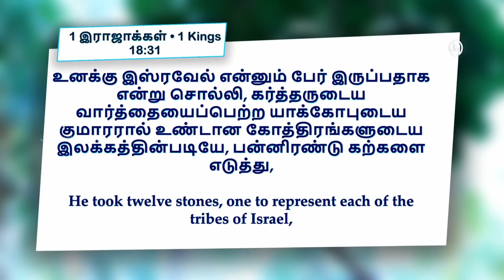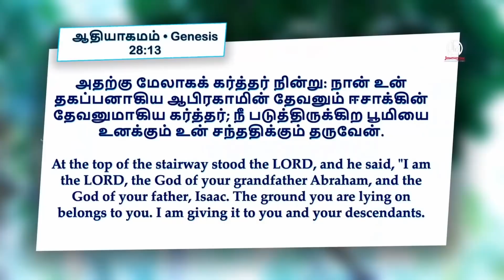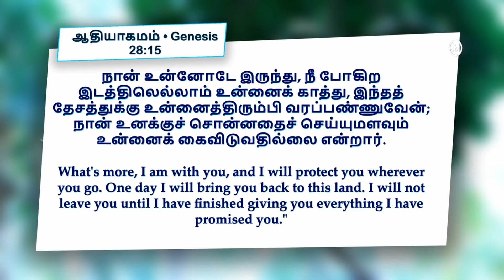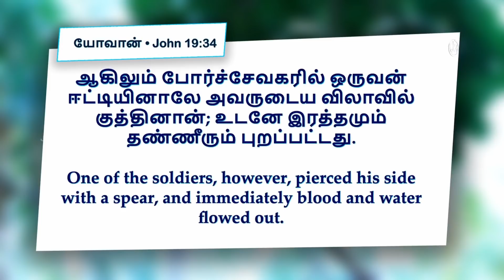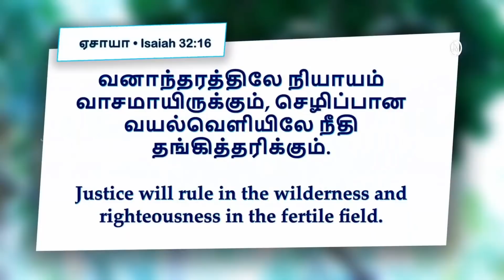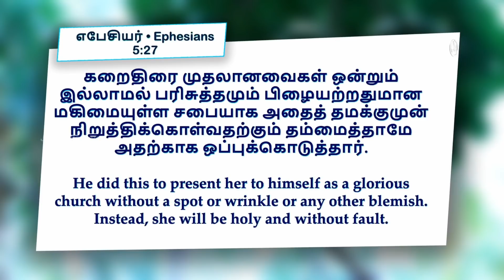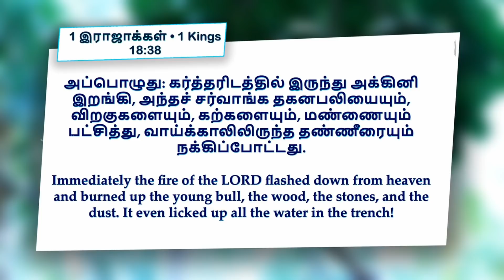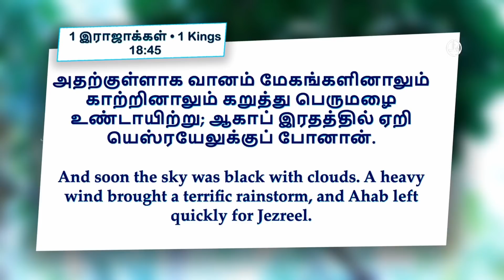Morning Devotion || 09-April -2021 || எலியாவின் பலிபீடம் || Fr.S.J.BERCHMANS || Rabboni media